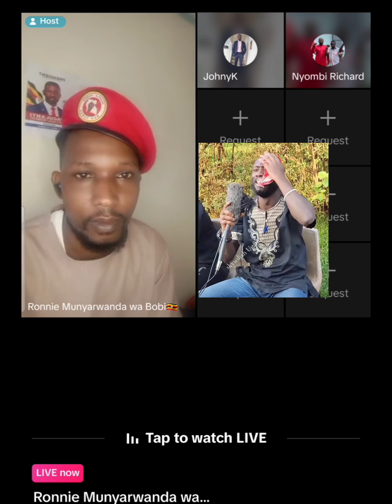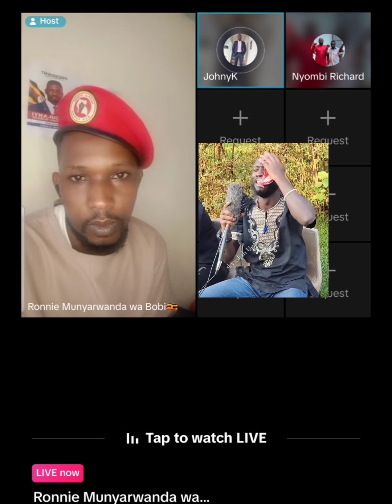November 24, 2024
BWINO YABASIBE  SANYA , EBIHAMA BIZUSE KUVA KU M7